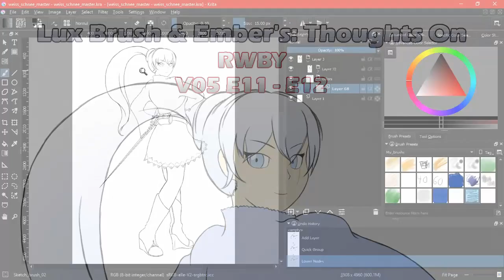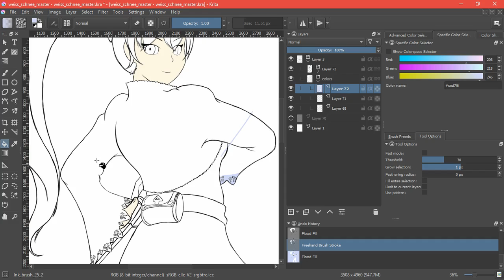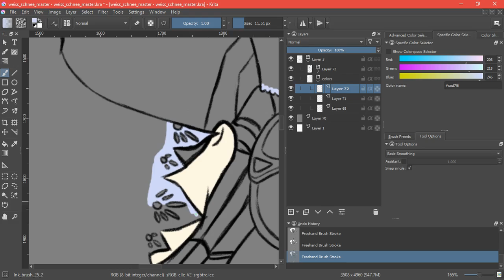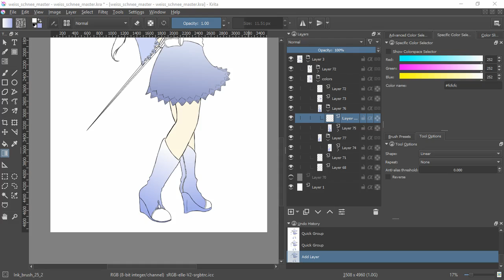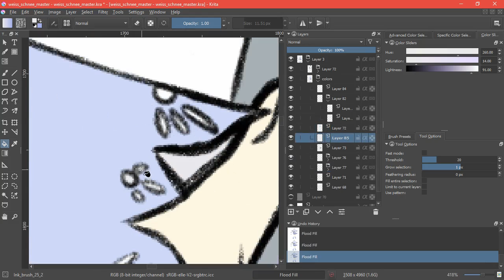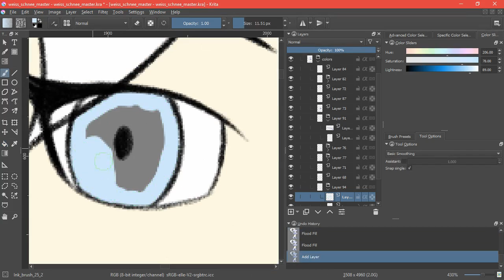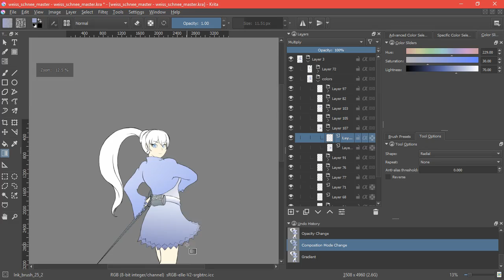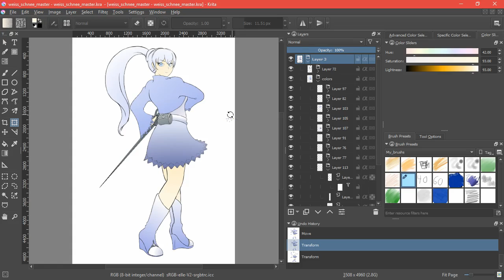The More the Merrier & Vault of the Spring Maiden - Our thoughts on RWBY V05E11 - E12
New volume of RWBY, new thoughts. ^_^
Weiss gets skewered, and Raven Springs a surprise on Cinder.

And the art this time is a coloring of my Weiss sketch.

And here's links to the episodes on Roosterteeth.com.